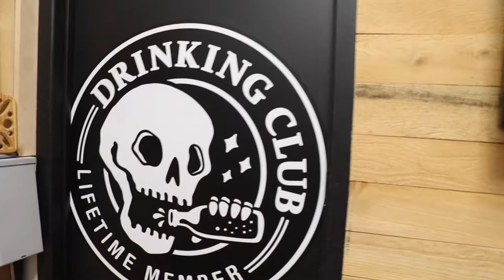C'est Reparti Pour Fitz!!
Je reprend en main mon Chanel de Fitz, Suivie moi dans la vie d'entrepreneur , Youtuber, et passionné. Nouveau projet , nouveau défi. Pensez-vous que je vais y arriver ???

Un colis?

Jean-Sébastien Fitzback
81A George-Gagné
Delson (Québec) Canada
J5B 2E6